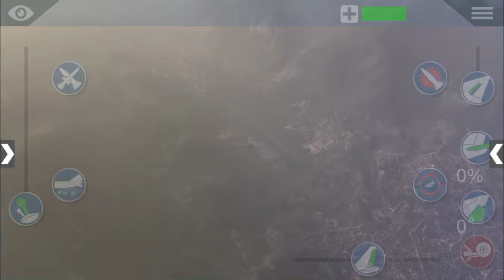A-10 Thunderbolt XPlane 10 Mobile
Good landing this was great